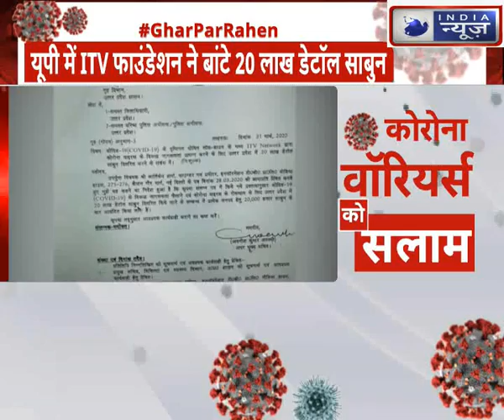ITV Foundation Distributing Free twenty lakh dittol soap to fight against Coronavirus